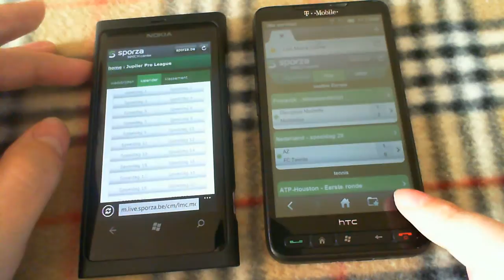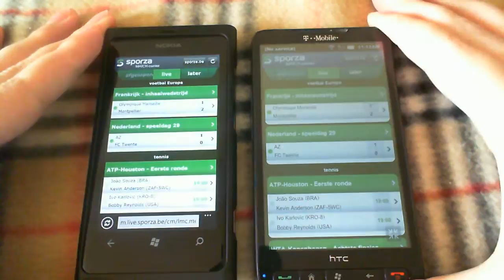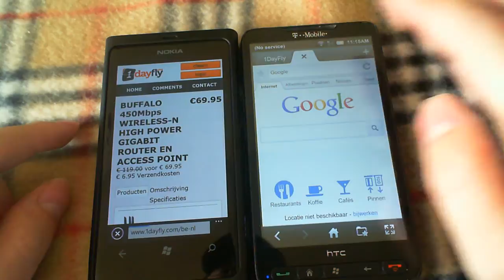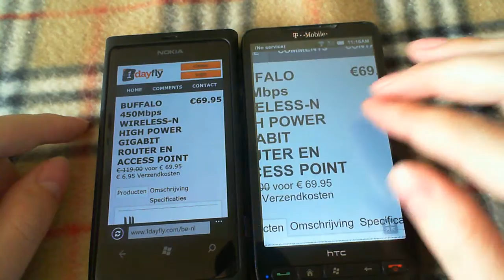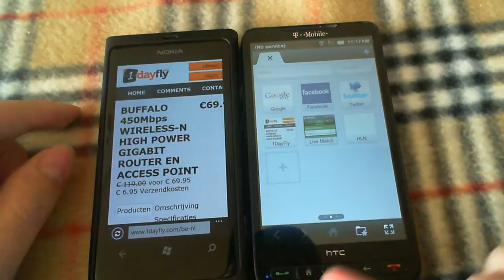Nokia Lumia 800 vs HTC HD2 Browser Test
After spending a week with the Nokia Lumia 800 WP7.5 Phone, i can only conclude that the stock browser experience simply falls short by a few miles over the Android Miren Browser which is supplied FREE with the Miui Android Rom.

Whats worse is that there is NO alternative as of yet that i can find for WP7.5.